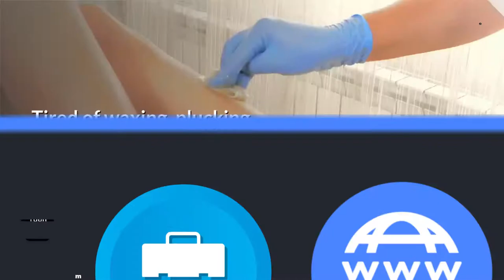Laser hair removal